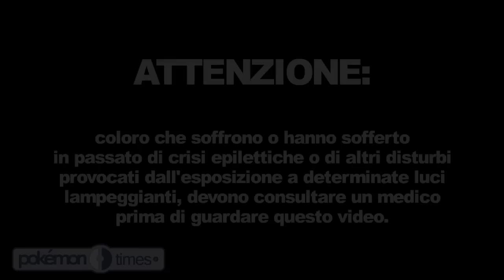Pokémon Nero 2 e Bianco 2 Trailer animato HD con scena extra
Il trailer ufficiale animato che pubblicizza l'uscita dei nuovi giochi. Versione completa in HD.
Vieni a trovarci su per tutte le novità e tante rubriche esclusive, ti aspettiamo!
Il trailer è disponibile anche, seppur non in alta definizione sul sito ufficiale,

Nuova mini-saga con il Team Plasma ed il Team Rocket: tutte le info qui